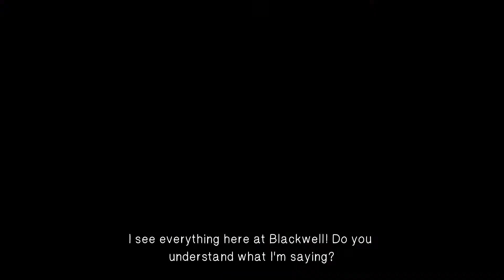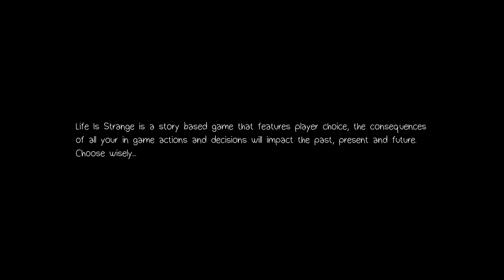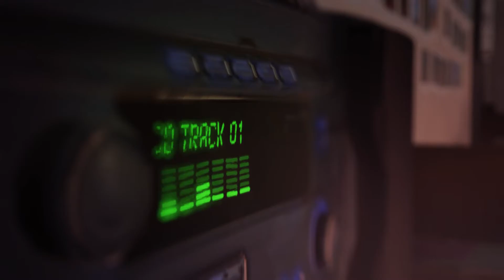Let's Play Life is Strange Part 07a - Beginning of Episode 2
Let's Play Life is Strange Part 07a

Since this episode contains a rather popular commercial song ("Something Good" by Alt-J) it is blocked in 14 countries.  Nice, huh?  So I've split this episode into two parts.  In this part, we just see a recap of what happened in "Episode 1" of Life is Strange, and then Max wakes up in her room while the above-mentioned song plays.  Then I complain about copyright for a few minutes.

If this episode is blocked in your country, I apologize, but you didn't miss much.  The good stuff is in 7b.